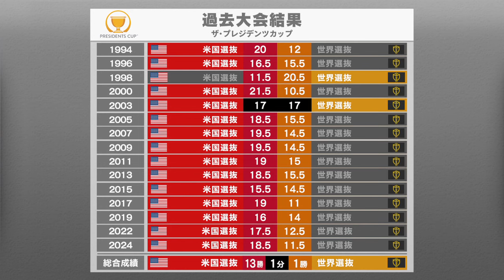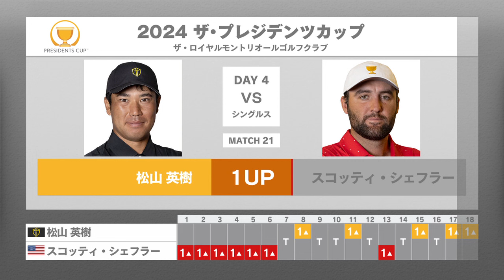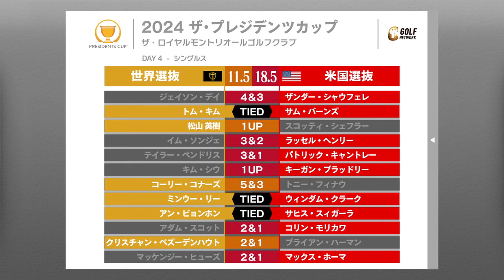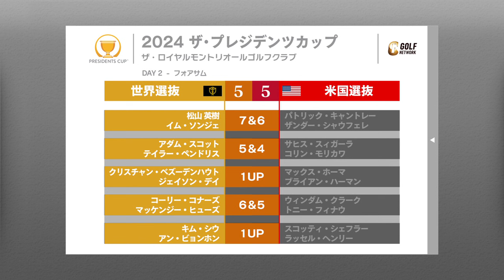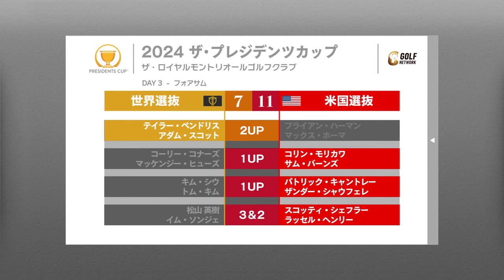「数字に出ない強さ」世界一のシェフラーを破った松山英樹【佐藤信人のプレジデンツカップアフタートーク】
【放送予定】Special Program presented by 住建ハウジング 「米国選抜×世界選抜 2024 ザ・プレジデンツカップ」

【2024年ゴルフネットワーク海外メジャー放送予定】
★全米プロゴルフ選手権（5月16日〜5月19日）
★全米女子オープンゴルフ選手権 presented by アライ（5月30日～6月2日）
★全米オープンゴルフ選手権（6月13日～16日）
★全英オープンゴルフ選手権（7月18日～21日）
★AIG女子オープンゴルフ選手権（８月22日～25日）

■■■ゴルフネットワーク視聴方法■■■
★スカパー！・J:COMなどケーブルテレビ・プライムビデオチャンネル・ひかりTV・auひかり
★動画配信「ゴルフネットワークプラス」（スマホ・パソコン・タブレット）

■■■ゴルフネットワークのSNS■■■
★公式YouTubeチャンネル

■■■国内最大級のスコア管理アプリ■■■
★ゴルフネットワークプラス スコア管理

■■■ゴルフネットワークのオンラインストア■■■
★GO/LOOK（ゴルック）

日本唯一のゴルフ専門チャンネル「ゴルフネットワーク」。松山英樹、久常涼、タイガー・ウッズ、ローリー・マキロイ、ビクトル・ホブランド、コリン・モリカワらが参戦する世界最高峰のゴルフツアー「PGAツアー」を全ラウンド生中継（※一部大会除く）。海外男女メジャートーナメントは、全米プロゴルフ選手権、全米オープンゴルフ選手権、全英オープンゴルフ選手権、全米女子オープンゴルフ選手権、AIG全英女子オープンの長時間ライブ中継を実現（※2024年放送実績より）。国内ツアーでは緊張の1番ホールをスタートしていくプロゴルファーたちをとことんライブでお送りする「とことん1番ホール生中継」がイチオシ。山下美夢有、小祝さくら、原英莉花ら人気女子プロゴルファーや、中島啓太、金谷拓実、蟬川泰果、石川遼など男子選手にも注目。さらにゴルフネットワークでしかみられない「ギア猿（MC：博多華丸）」「サンドウィッチマン伊達とナイツショット！」「ひとりゴルフ」など人気のゴルフ番組・レッスン番組を独占放送。ゴルフ動画配信サービス「ゴルフネットワークプラス」ならスマホ・パソコン・タブレットでいつでもどこでもゴルフネットワークが視聴できます。ゴルフをみるならゴルフネットワーク！